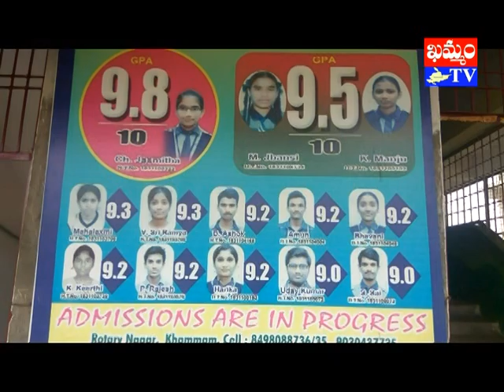1న కాకతీయ పాఠశాల ఉత్సవ్ kakatiya school 10th anniversary : khammam tv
khammamtv, khammam tv, khammam kaburlu, ఖమ్మం టీవీ, ఖమ్మం  కబుర్లు, 1న కాకతీయ పాఠశాల ఉత్సవ్ kakatiya school 10th anniversary, khammam news